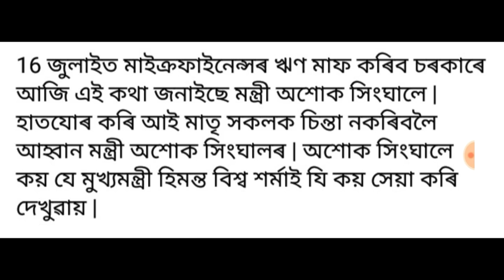অহাকালিৰ পৰা বন্ধন বেংকৰ সকলো ঋণ মাফ! সোনকালে চাই লওঁক